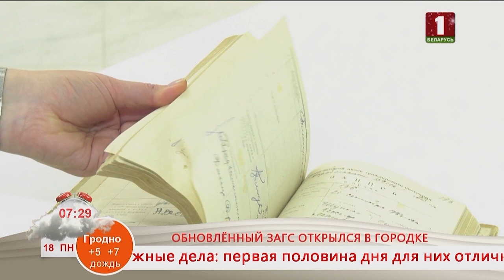Добрай раніцы, Беларусь. ОБНОВЛЁННЫЙ ЗАГС ОТКРЫЛСЯ В ГОРОДКЕ